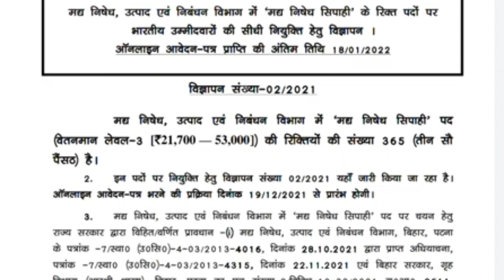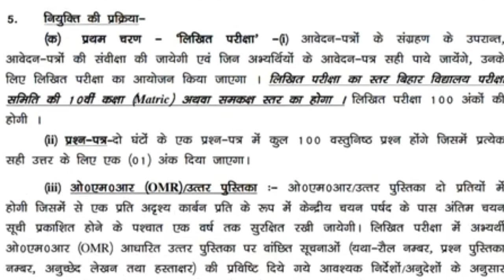बिहार पुलिस सिपाही नई भर्ती Bihar Police Sipahi new vacancy सुनहरा अवसर आप लोगों का bihar jobs